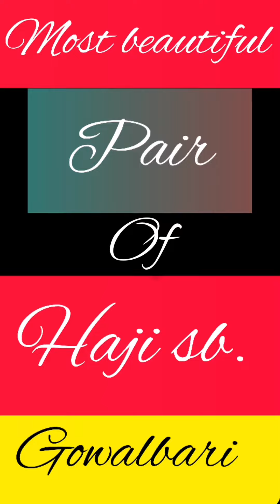Best pair of haji sb. cattle Gowalbari 2021.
Hi friends in this video I am going to show you best pair of haji sb. cattle farm of Gowalbari, MashaAllah very beautiful cow collection of 2021, i hope you will enjoy this video so don't forget to press the like button and comment me your thoughts related to this video and click the bell icon for more videos in PETS DEEWANGI love you viewers
VideoMusic: Safar
Musician: ASHUTOSH